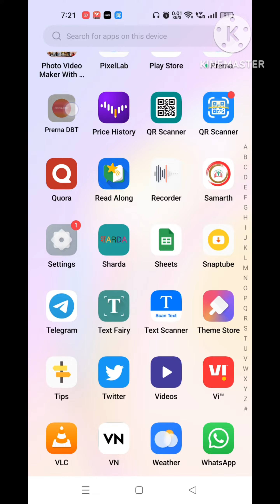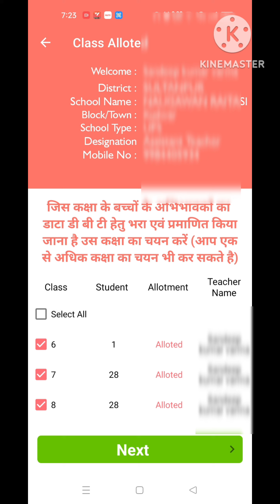प्रेरणा ऐप पर शिक्षकों को कक्षा कैसे अलॉट करें | Class allotment of teachers on Prerna DBT App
सभी शिक्षक साथियों को नमस्कार, आज हम प्रेरणा डीवीटी ऐप शिक्षकों की कक्षा निर्धारण करने की प्रक्रिया जानेंगे। जूनियर विद्यालय में तीन अलग-अलग कक्षाएं होती हैं कक्षा 6,7,8